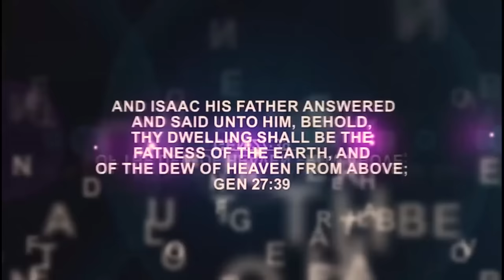IRI OWURO {MORNING DEW} Saturday 6th JAN 2024 with Babasebioba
Irin Owuro with Babasebioba is a program for all to set free, deliver, and to sett free, join us and Testify to the goodness of God